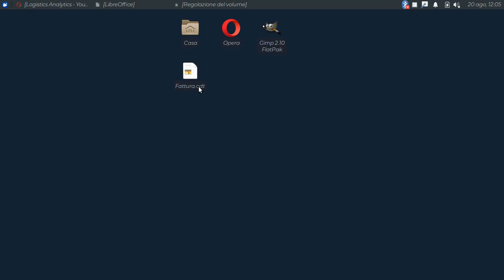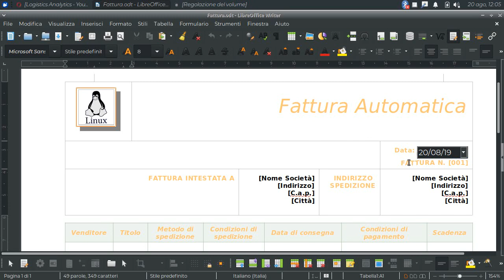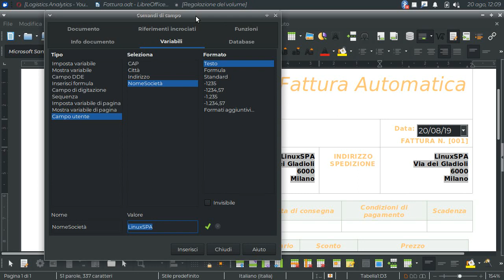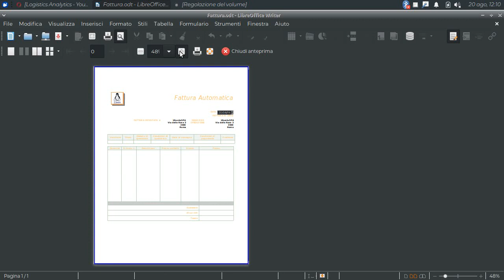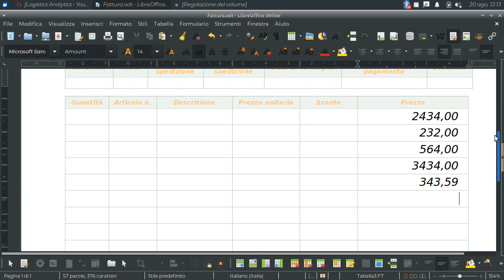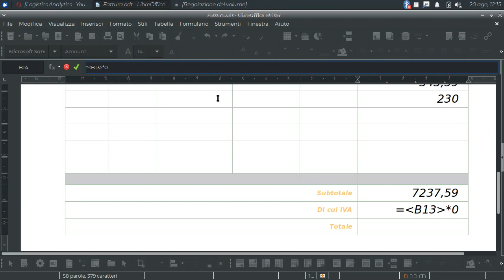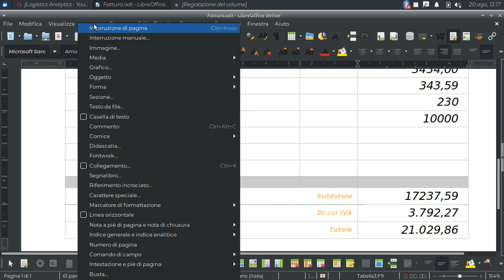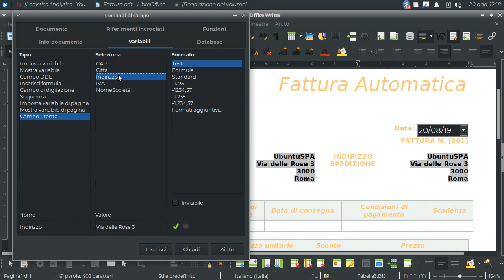I campi automatici e le formule nelle tabelle (LibreOffice Writer)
Come compilare una fattura automaticamente con i campi variabile.